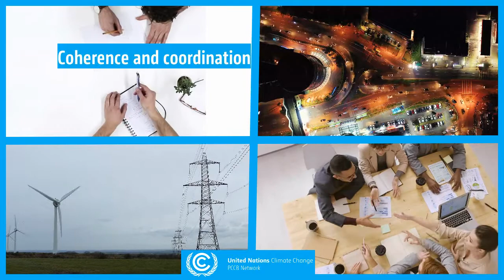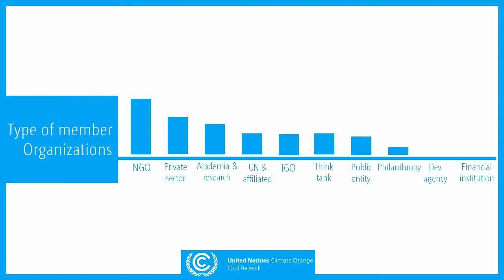A welcome message from the PCCB!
The PCCB Network was launched on April 1, 2020. By the end of April, 127 members joined this initiative. This is a message of welcome and thanks from the leads of the Paris Committee on Capacity-building working groups to the Network members. We are confident that with the efforts, commitment, energy, and leadership of its members, the PCCB Network will be a multiplier for boosting the reach and impact of the capacity-building efforts under the Paris Agreement, in 2020 and beyond.